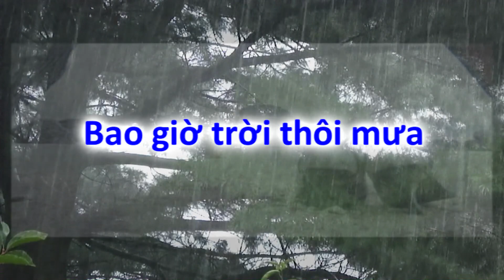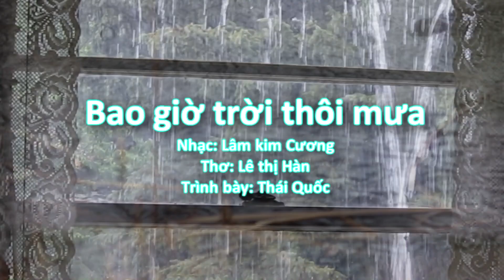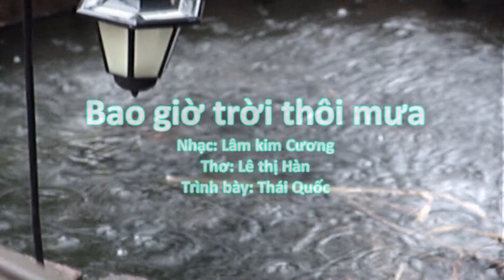Bao giờ trời thôi mưa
Bao giờ trời thôi mưa - Nhạc: Lâm kim Cương, Thơ: Lê thị Hàn, Trình bàt: Thái Quốc